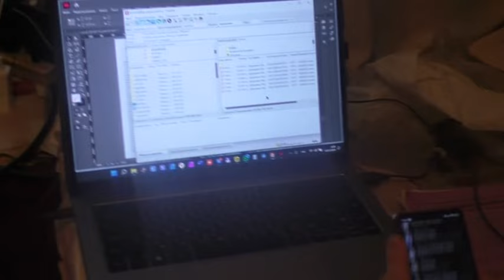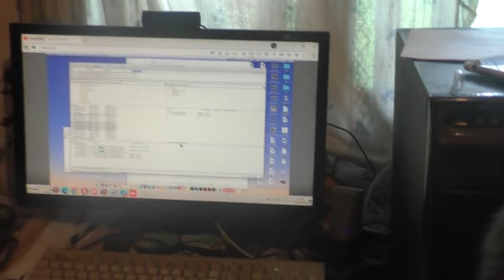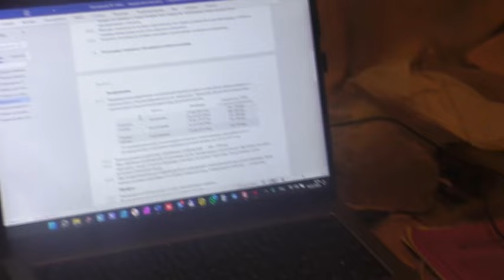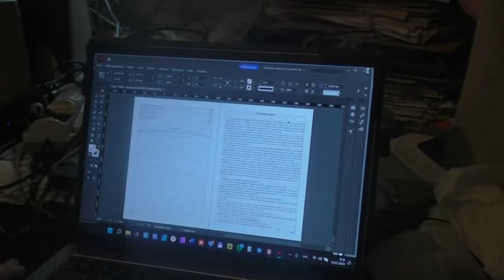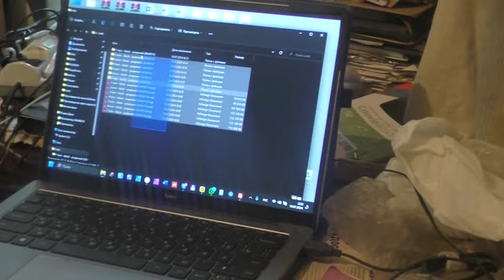Работа по подготовке книги к печати завершена. 10. 07. 2024